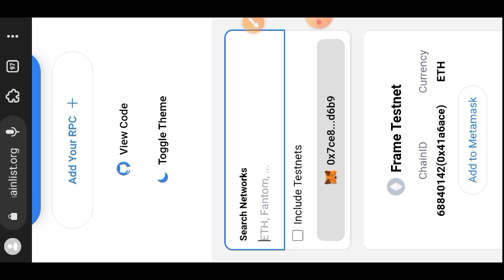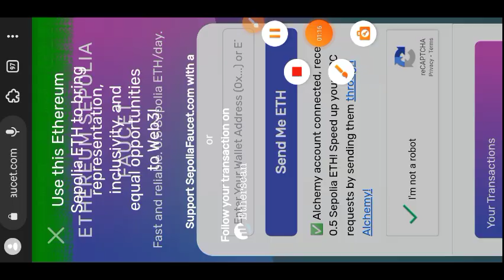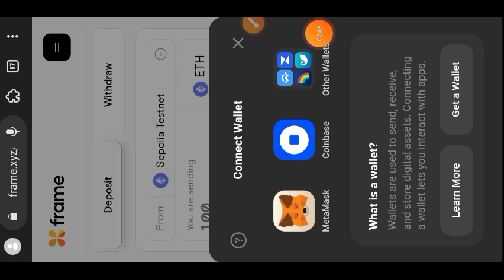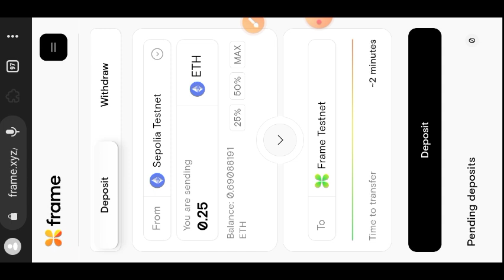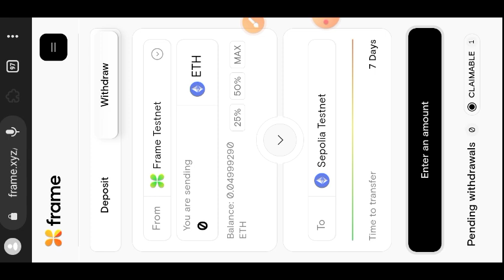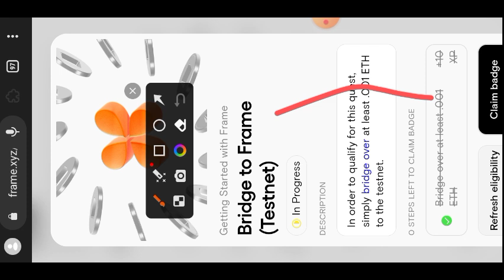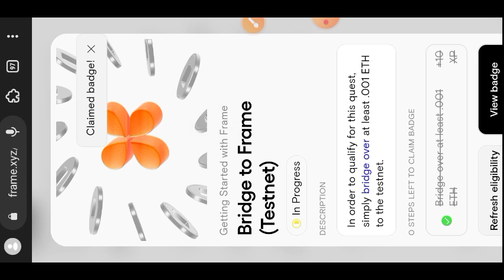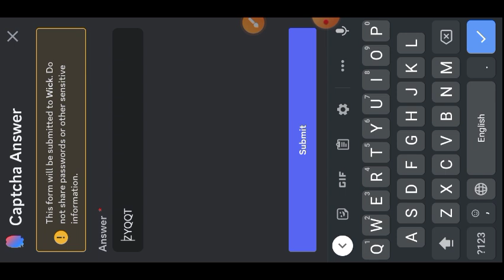Frame Testnet Step By Step Tutorial For Beginners - Potential Airdrop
Frame public testnet is live!
Frame is an Ethereum based rollup, and a place to deploy new NFT projects, standards, and mechanisms. Frame uses the Arbitrum Nitro stacks thereby operating on low fees and it support and reward creators through royalties.

Like this video so many others can also see it, and drop me a comment if you have questions.